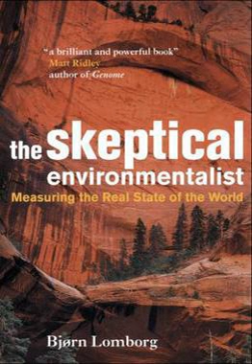The Skeptical Environmentalist | Wikipedia audio article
00:01:28 1 The author
00:02:27 2 Origins
00:03:18 2.1 Methods
00:05:42 3 Contents
00:07:18 3.1 iThe Litany/i
00:09:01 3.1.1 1. Human prosperity from an economic and demographic point of view
00:10:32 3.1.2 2. Human prosperity from an ecological point of view
00:12:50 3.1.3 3. Pollution as a threat to human prosperity
00:14:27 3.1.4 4. Future threats to human prosperity
00:18:04 3.2 Conclusions
00:19:02 4 Reaction
00:19:37 4.1 Criticism of the material and methods
00:22:54 4.2 Criticism of media handling
00:26:28 4.3 The "unrealistic" critique
00:32:34 4.4 Support
00:38:03 5 Accusations of scientific dishonesty
00:39:12 5.1 DCSD investigation
00:40:44 5.2 MSTI review and response
00:42:31 5.3 Response of the scientific community
00:43:25 6 Continued debate and criticism
00:43:54 6.1 Kåre Fog
00:45:24 7 See also
00:45:56 8 Literature

- Socrates

SUMMARY
The Skeptical Environmentalist: Measuring the Real State of the World (Danish: Verdens sande tilstand, literal translation: The True State of the World) is a book by Danish environmentalist author Bjørn Lomborg, controversial for its claims that overpopulation, declining energy resources, deforestation, species loss, water shortages, certain aspects of global warming, and an assortment of other global environmental issues are unsupported by statistical analysis of the relevant data. It was first published in Danish in 1998, while the English edition was published as a work in environmental economics by Cambridge University Press in 2001.Due to the scope of the project, comprising the range of topics addressed, the diversity of data and sources employed, and the many types of conclusions and comments advanced, The Skeptical Environmentalist does not fit easily into a particular scientific discipline or methodology. Although published by the social sciences division of Cambridge University Press, the findings and conclusions were widely challenged on the basis of natural science. This interpretation of The Skeptical Environmentalist as a work of environmental science generated much of the controversy and debate that surrounded the book.